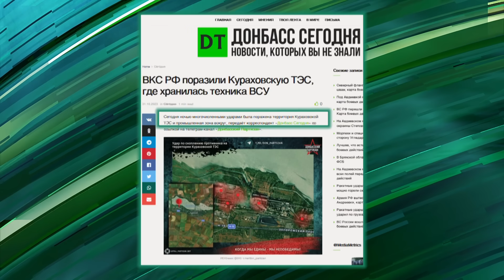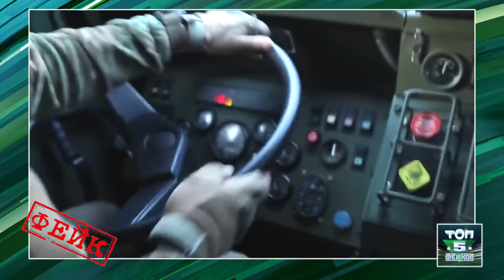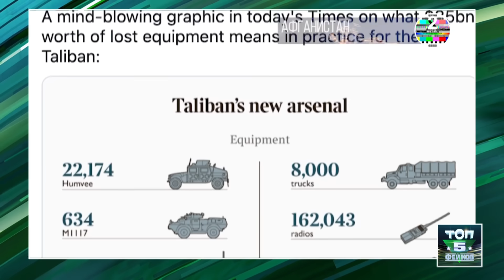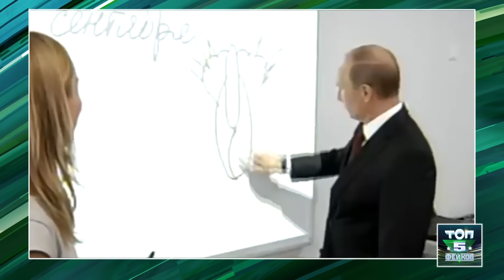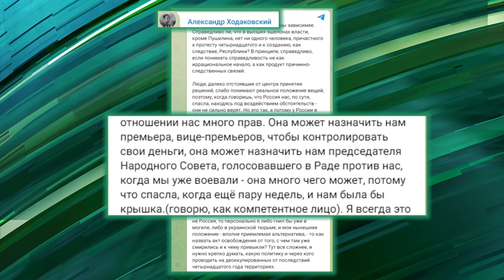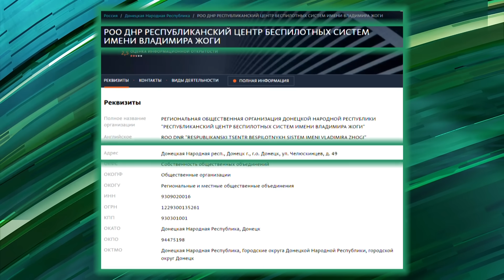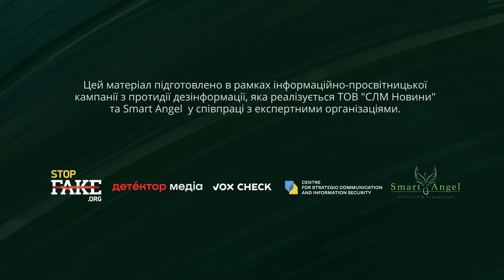В РФ хотели призвать дух ПРИГОЖИНА с помощью фейкового видео с Залужным? | ТОП 5 ФЕЙКОВ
Смотрите прямо сейчас ТОП 5 фейков российской пропаганды в спецсюжете от Антизомби.

Рейтинг фейков недели смотрите прямо сейчас!

Пятое место – россияне хотели посмеяться с украинской энергосистемы, но закопали сами себя и...

Четвертое место – попытки фейкометов сорвать поставки оружия для Украины не обвенчались успехом. А Мардан заявил об участии третей стороны - Бога в конфликте Израиля и ХАМАСа.

На третьем месте запоребриковые гении, которые после эпичного похода на Москву ЧВК Вагнера, мечтают провернуть нечто такое же, но уже в Украине. Поэтому они решили состряпать убогое фейковое видео с Залужным.

Второе место в рейтинге российских фейков недели занимает ни кто попало, а позывной кхе-кхе (Путин). Большой любитель сидеть в бункере, целовать мальчиков в животики ну и, конечно, нести псевдоисторическую дичь.

И почетное первое место занимает провал пропагандистов в Донецке. Где группа военных грузит в скорую "гражданского" человека в камуфляже.

Смотрите новую подборку пропагандистских фейков от Антизомби!

Цей матеріал підготовлено в рамках інформаційно-просвітницької кампанії з дезінформації, яка втілюється СЛМ Новини  та БО "Смарт Ангел" у співпраці з та за фінансової підтримки Європейського Союзу.

Побач більше!